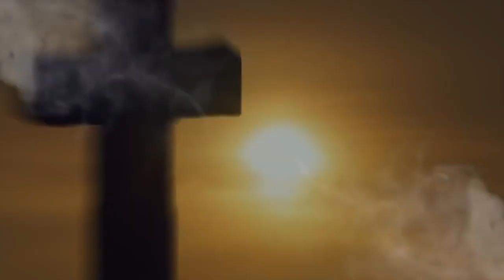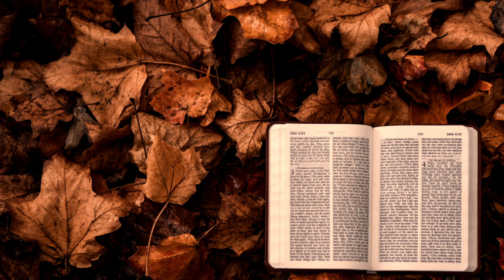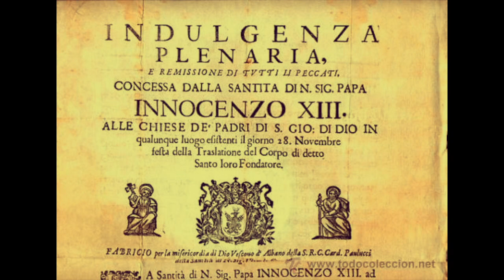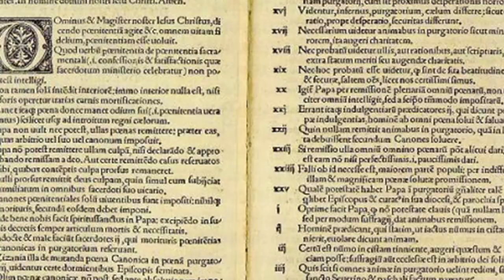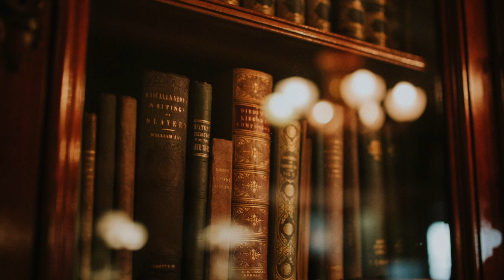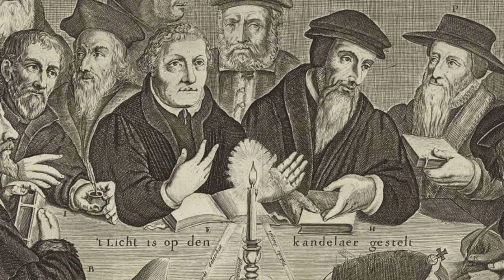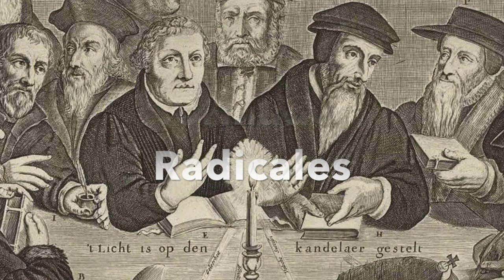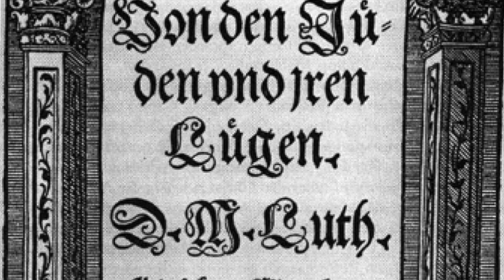Lo OCULTO de La REFORMA PROTESTANTE y MARTÍN LUTERO | El Verbo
Las iglesias evangélicas en todas sus denominaciones provienen del protestantismo luterano o calvinista, pero ¿conoces el origen.

En este documental te mostraré la historia de la Reforma Protestante y su líder, Martín Lutero, un ex monje católico alemán, que cambió al mundo.

Para algunos Martín Lutero fue un santo, para otros un demonio.